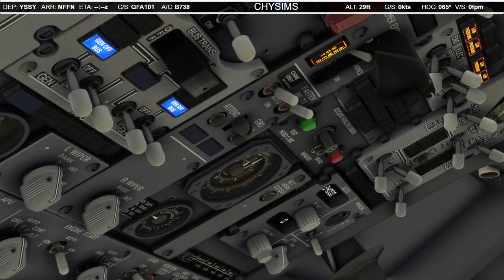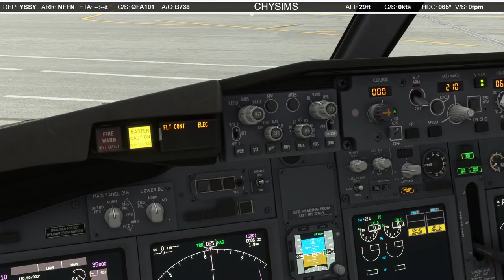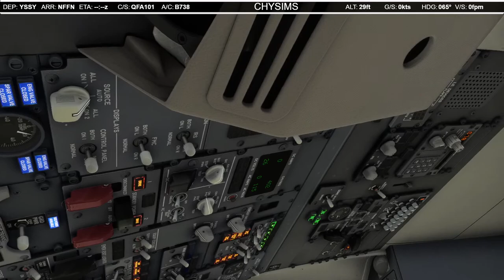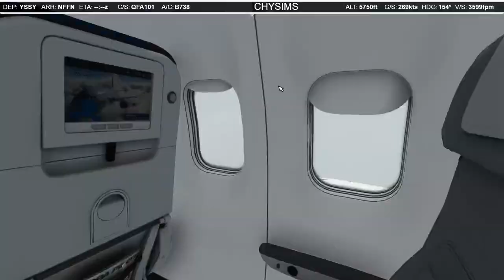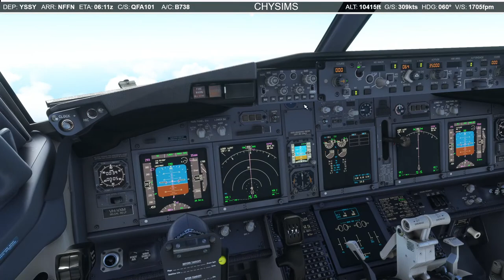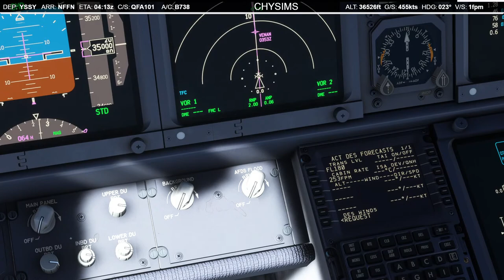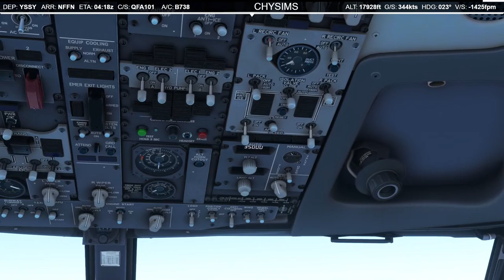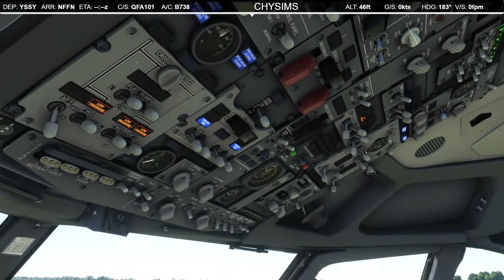[YSSY] Sydney Kingsford Smith - [NFFN] Nadi Fiji PMDG 738 MSFS 2020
Sydney Kingsford Smith Airport is an international airport in Sydney, Australia, located 8 km south of the Sydney central business district, in the suburb of Mascot. The airport is owned by Sydney Airport Holdings TO Nadi International Airport is the main international airport of Fiji as well as an important regional hub for the South Pacific islands, located by the coast on the western side of the main island Viti Levu

- Pilot2atc
GSX PRO
-FENIX A320
PMDG 737
Commandos
Ram 32 GB
Intel Core i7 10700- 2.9Ghz, Max 4.8Ghz
RTX 2060 6GB 115 Watts